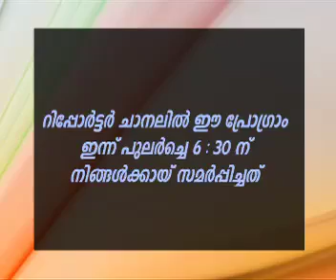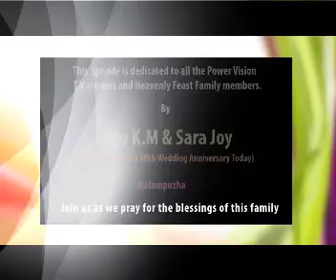Grace & Peace - Message by Dr. Mathew Kuruvilla (Tangu Bro)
Grace & Peace
Message by Dr. Mathew Kuruvilla (Tangu Bro)
Reporter episode 2651&2652, Feb 16th (Tuesday)